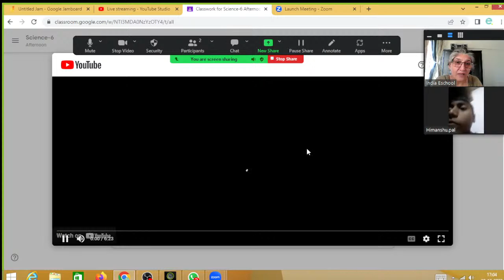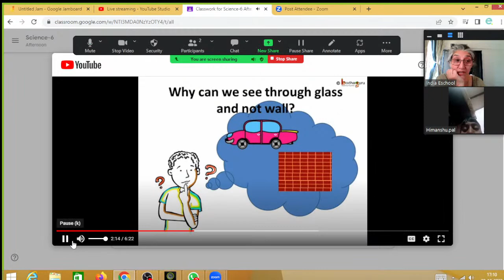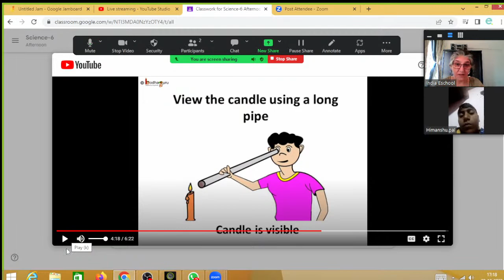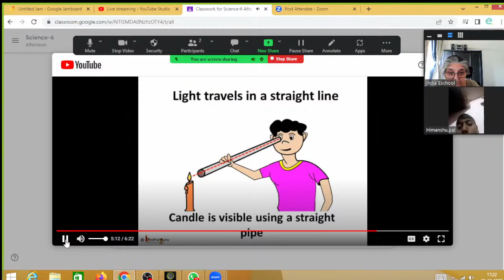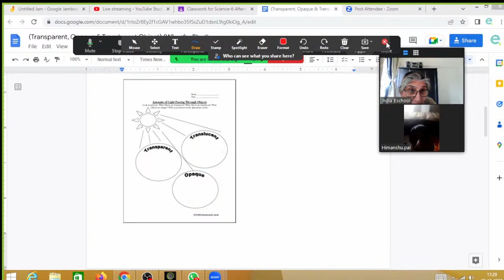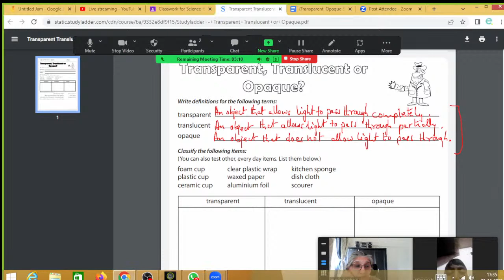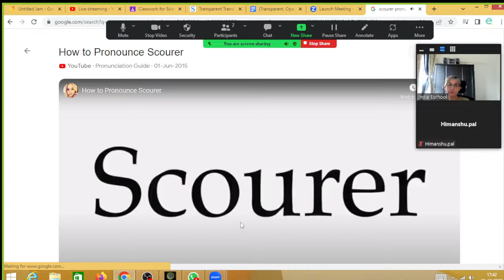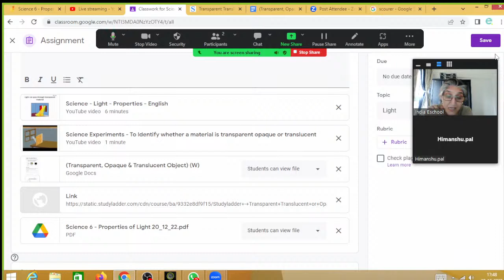[Science -6] (Light) (20/12/22)